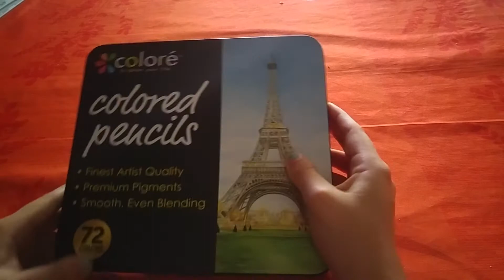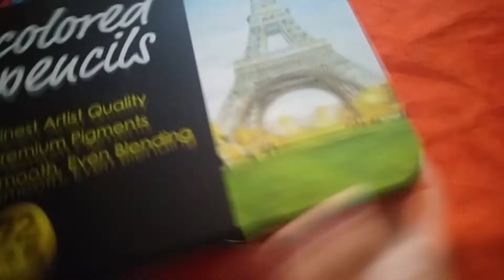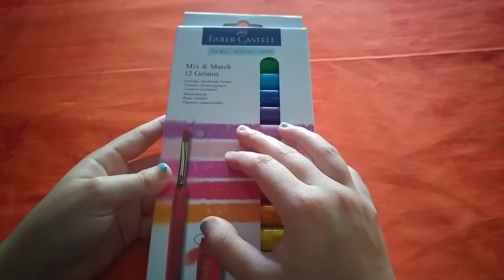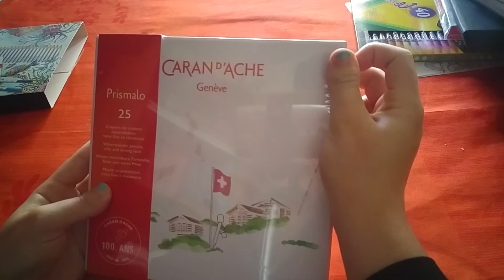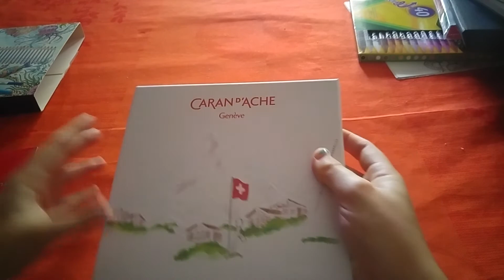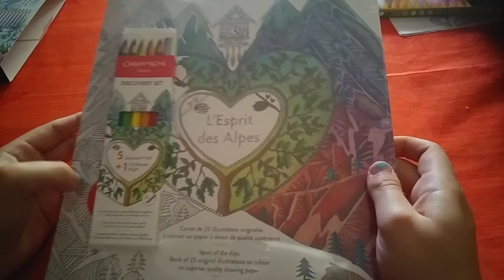Cadeaux d'anniversaire matériel d'Art Thérapie ou de coloriage 🎨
Bonjour à tous comme promis je vous présente le matériel que j'ai eu à mon anniversaire en espérant qu'elle vous plaise bisous 😘